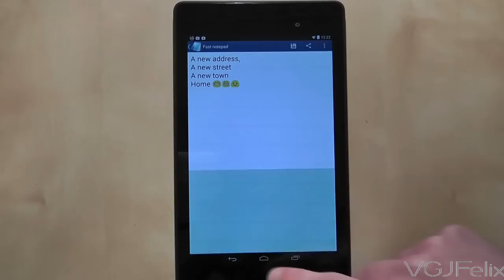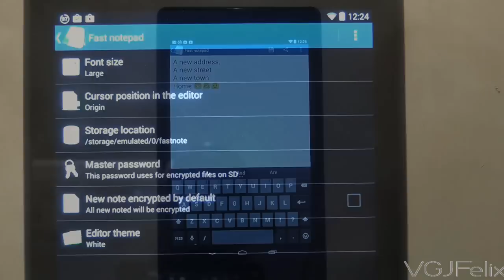Android Apps: #48 Fast Notepad (New Nexus 7 2013, Samsung Galaxy S4)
Fast Notepad is the simplest Android notepad in the world. Nothing extra, no ads and it loads instantly.

Launching the application takes you to the folder screen where you can continue on with an existing notepad or press the plus symbol or add button to start a new notepad.

And that's your screen; a keyboard and a white space. Type what you want. You don't underline it, change the colour of the letters, adjust the font or insert pictures. This is a notepad. The one quirky thing you can do is chuck in a few emoticons.

The files that are created in Fast Notepad are text or .txt files but you do have the option to encrypt these files if you wish through the settings button on the top right hand corner.

Encrypted notepad files will appear in green text on the notepad selection page and will have a green background when you're editing the notepad file itself.

The folder page gives you a few options to create folders and manage the notepad files you currently have such as deleting them, copying them or moving them to a different location so it's a completely self contained application.

All the options can be accessed either through the settings button in the top right corner of the screen or long pressing on a notepad file.

Fast Notepad is just like your notepad program on a PC. It's there to quickly make notes and dump raw text for safe keeping and its simplicity is what makes it a valuable productivity application to any tablet user.